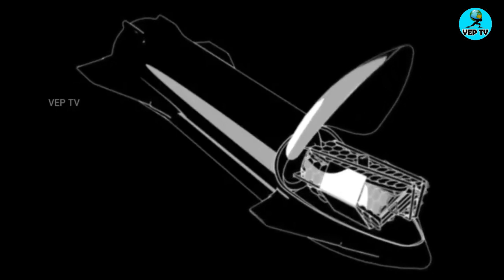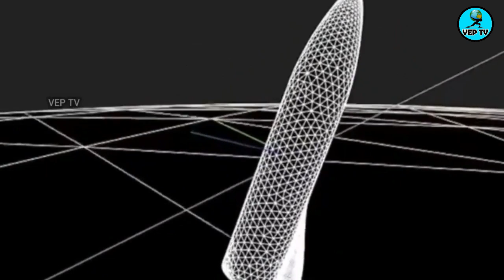செவ்வாய்க்கு போகலாம் வாங்க|ELONMUSK'S FIRST TRIP TO MARS|TODAY SPACE NEWS|SPACE TAMIL|VEPTV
BENEFITS:-
*Early access to all our videos
* Monthly live chat or zoom meet.
* Special badge for you on comments.